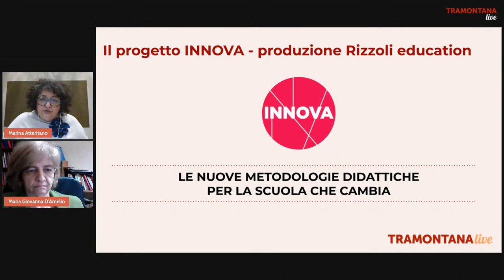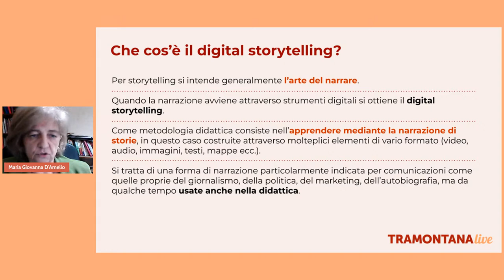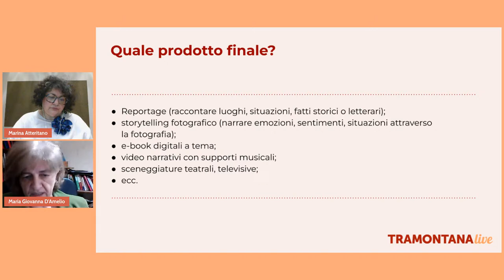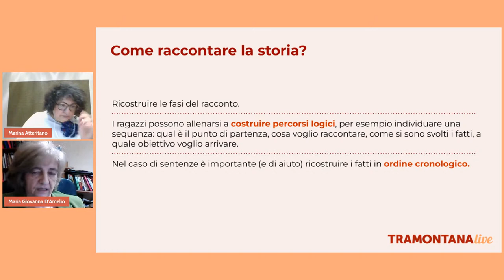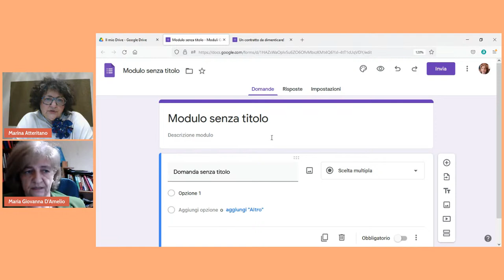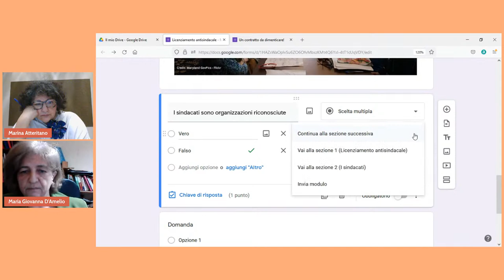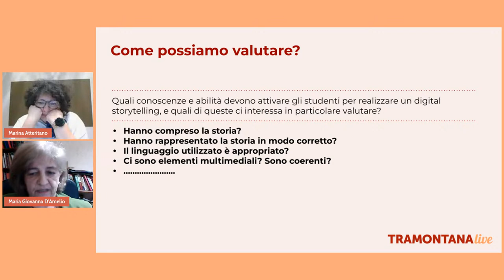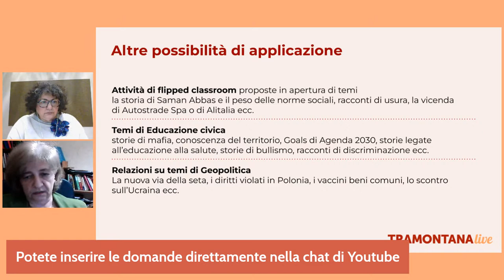Digital storytelling nell’insegnamento del diritto | Maria Giovanna D'Amelio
INTERVENTO
Digital storytelling è una metodologia didattica innovativa che consente di organizzare contenuti e narrare storie attraverso l’uso di strumenti digitali. Narratori possono essere i docenti, che presentano i contenuti didattici in modo più accattivante, ma possono diventarlo anche gli studenti, che attraverso le nuove tecnologie hanno modo di raccontare esperienze personali, avventure immaginarie o ricostruire storie. Si tratta di un approccio metodologico gratificante e coinvolgente per gli studenti, in cui c’è ancora molto da esplorare. Ma il digital storytelling è utile per lo studio delle discipline giuridiche? Avremo modo di verificarlo in un interessante incontro con la professoressa D’Amelio, che facendo riferimento a casi giuridici e prendendo spunto da sentenze reali, ci mostrerà come è possibile che gli studenti diventino protagonisti del proprio apprendimento, divertendosi!

RELATRICE
Maria Giovanna D’Amelio, docente di discipline giuridico-economiche in un Istituto tecnico economico. Autrice di libri di testo e pubblicazioni sulla didattica per conto di Rizzoli Education. Esperta nella formazione docenti, con particolare attenzione ai temi dell’Educazione civica e della didattica per competenze. Già componente della commissione ministeriale per la riforma degli istituti tecnici.